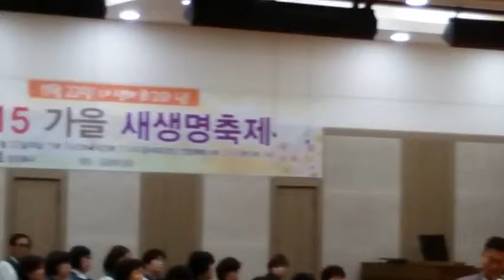2015년11월15일 2부예배 봉헌연주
오덕철집사 색소폰, 이성옥집사 피아노, 세현교회